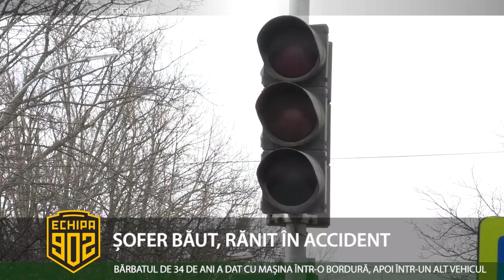Echipa 902 - 25.02.2020